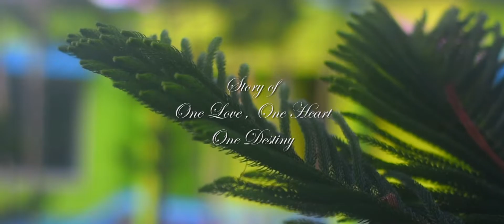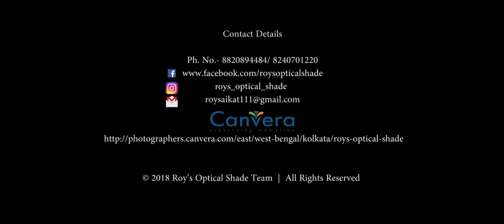Jainy Pre-Wedding by Roy's Optical Shade_KhuSmith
Pre-Wedding of KhuSmith.